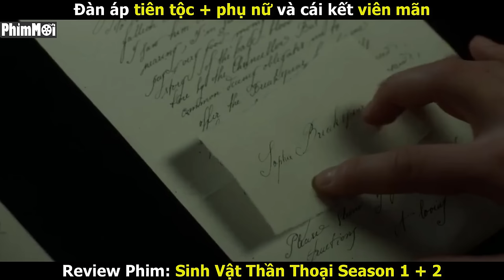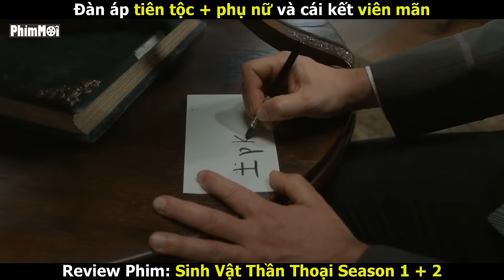[Review Phim] Sinh Vật Thần Thoại Full Season 1 + 2 | Đại Chiến Người & Tiên - Carnival Row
review phim carnival row
phim thần thoại hay - review phim hay
tóm tắt phim sinh vật thần thoại carnival row
phim bộ hay review phim hay 2023.
phim sử thi